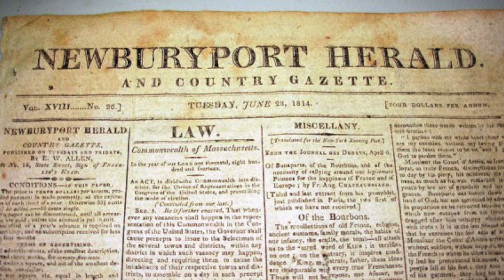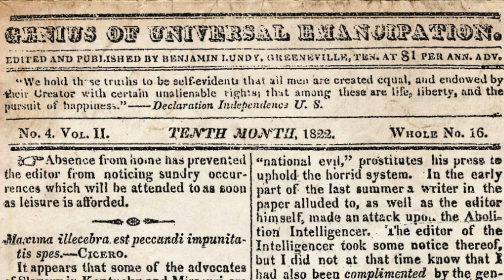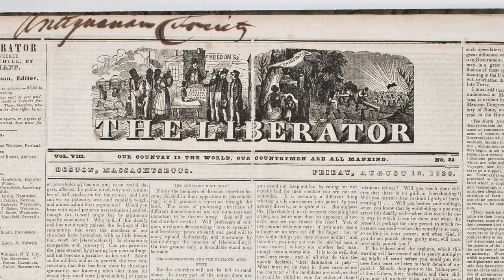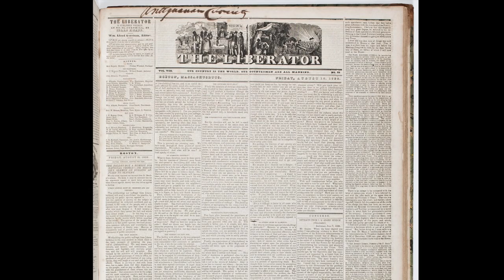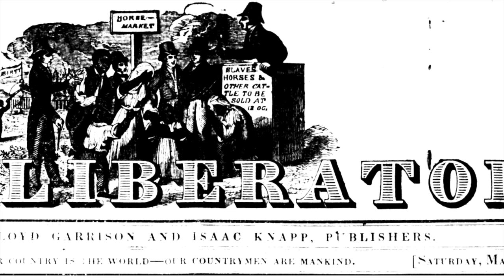William Lloyd Garrison & The Liberator AP United States History Documentary, Tim & Shaurya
This is our William Lloyd Harrison Documentary for A.P. United States History.